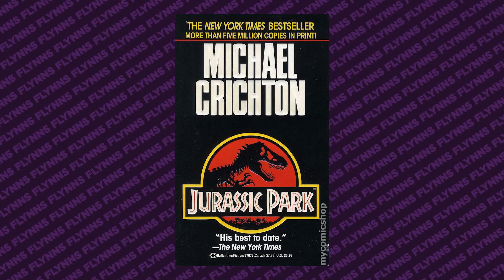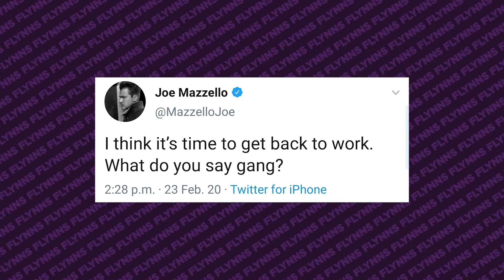JURASSIC PARK: Que Flynns levou?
Descubra por onde anda o elenco de um dos filmes mais clássicos da história: Jurassic Park!